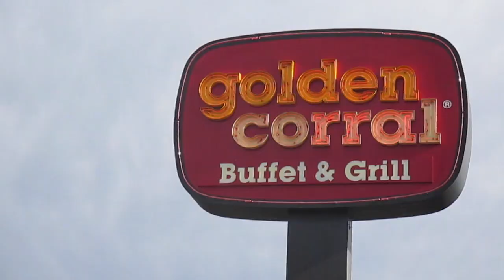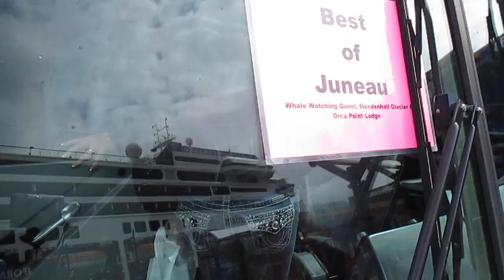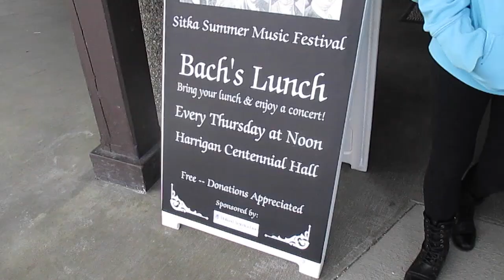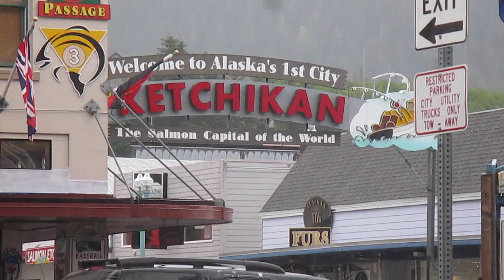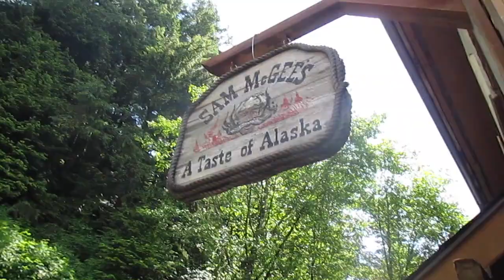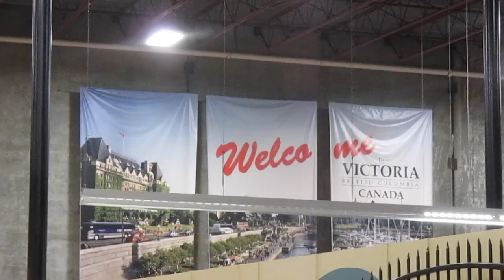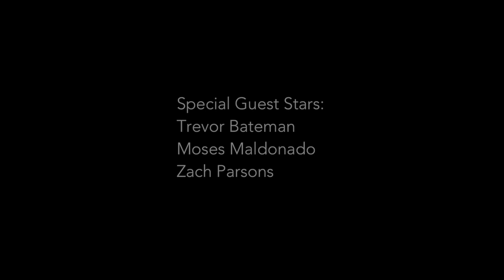Our Alaskan Cruise 2014 on Holland America's Amsterdam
This is the story of our family’s first adventure to Alaska, on Holland America’s cruise ship, the Amsterdam. On our way we would make a stop in Oregon for Trevor’s graduation, and pick up Nana, who would be our fellow-adventurer. We saw great sights on our Alaskan adventure: blue-ice glaciers, breeching whales, swooping bald eagles, monstrous crabs, beautiful mountains, great food, and great fun.

Our ports of call included Seattle, Juneau, Sitka, Ketchikan and Victoria, British Columbia. Shore excursions included the Mt. Roberts Tramway, humpback whale-watching off Lincoln Island, lunch at Orca Point Lodge on Colt Island, and a visit to the Mendenhall Glacier in Juneau; the Sitka Sound Science Center and a concert at Harrigan Centennial Hall in Sitka; the Bering Sea Crab Fishermen's Tour and Creek Street in Ketchikan; High Tea at the Fairmont Empress Hotel in Victoria, British Columbia.